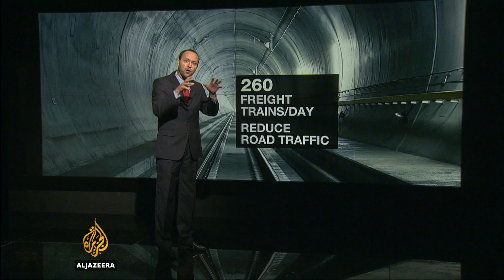Swiss rail tunnel breaks records: Explainer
For centuries the Swiss Alps have been a major transport barrier for anyone wanting to travel or move freight from Italy into the north of Switzerland and on to  northern and western Europe. But now after decades of planning and construction the Gothard base tunnel is finished; twin rail tunnels running 57.09 km beneath the Alps. It is the longest rail tunnel in the world, beating both Japan's Seikan tunnel and the Channel Tunnel between England and France in terms of length. It's also the deepest, and at points it has 2300 meters of rock above it.

Al Jazeera's Tarek Bazley reports.